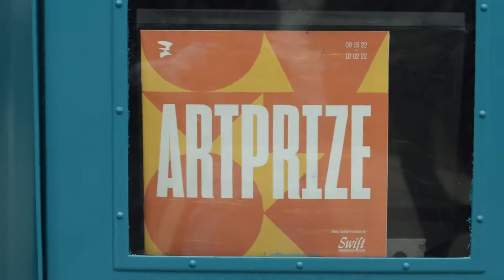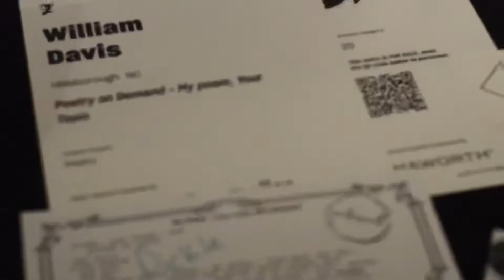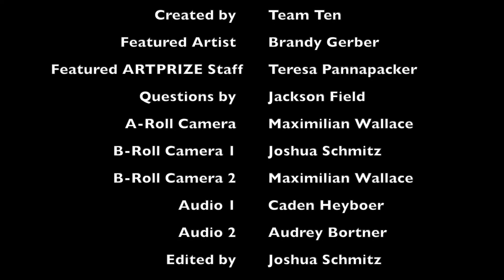ARTPRIZE 2022 - from two perspectives